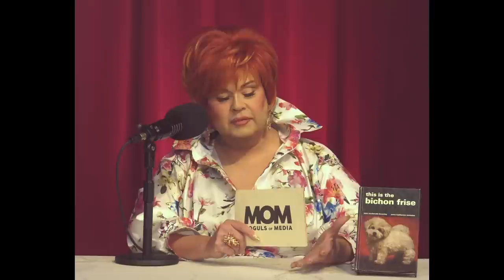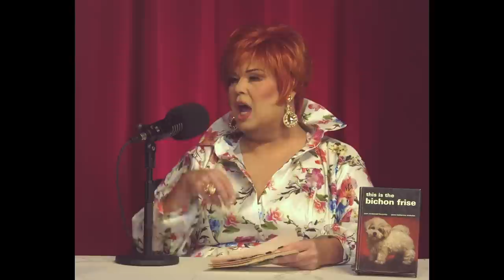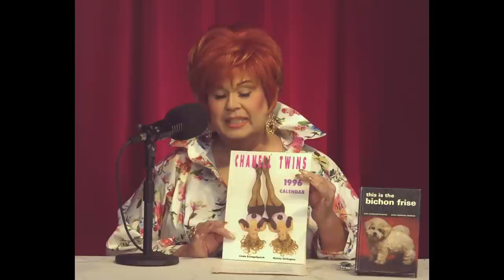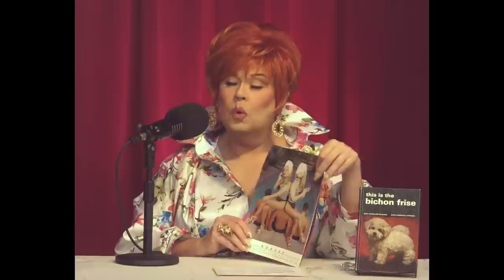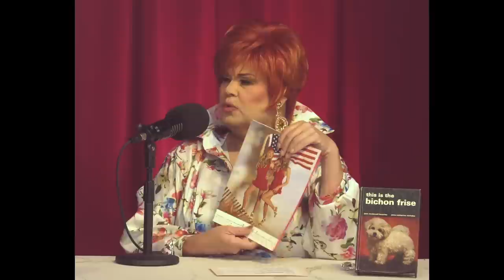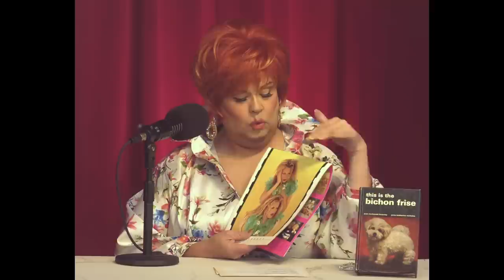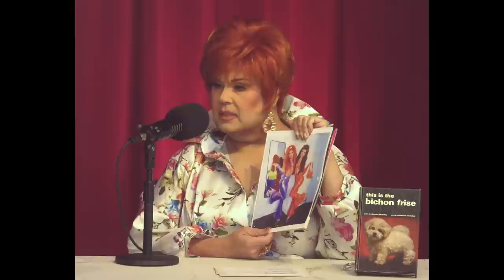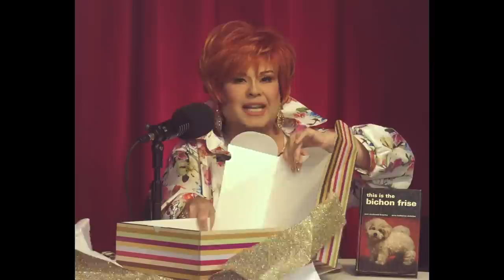Very Delta #51 with Christy Girlington & Linda Evangelipstick: "Are You Coco For The Chanell Twins?"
Christy Girlington and Linda Evangelipstick, The Chanell Twins, get Very Delta as they join Delta Work on the world's premiere Luxury Public Access Podcast and YouTube Talk Show! Delta and the Twins talk about it all: Naomi Cowballs, Cindy Crawfish, the Yukon Mining Co, True Lemon packets, corn, and Sugar & Spice! Plus, Delta goes off on Zillow!